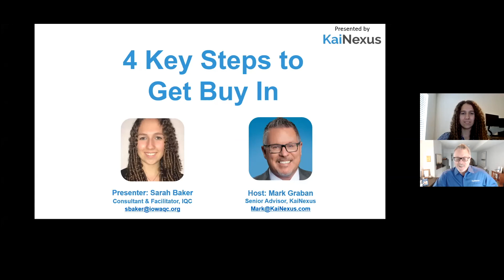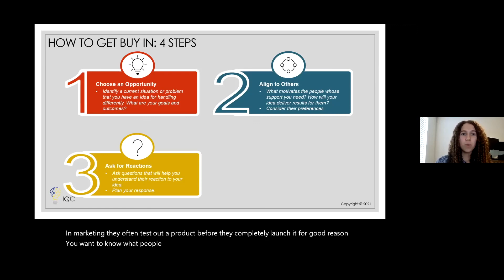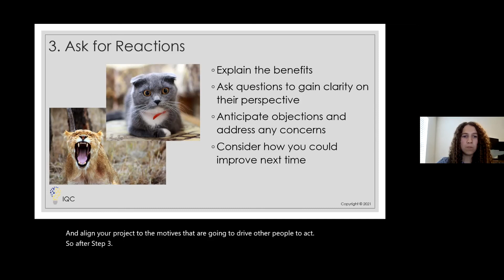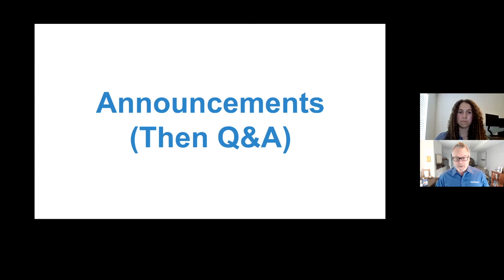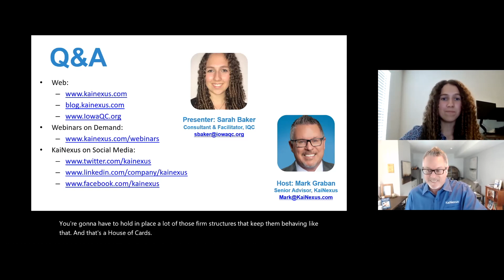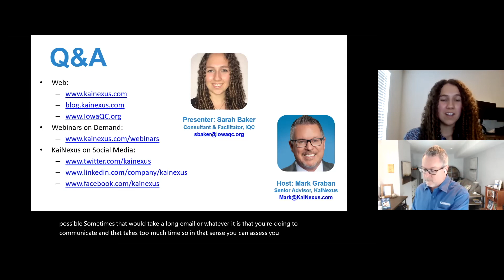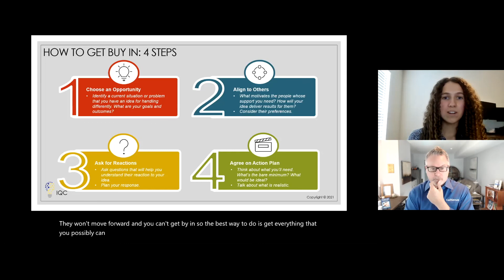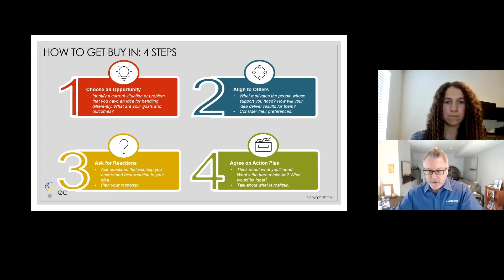4 Key Steps to Get Buy-In [Webinar Recording]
Presented by
Sarah Baker, Consultant & Facilitator, IQC

In this webinar you will:

Understand the important components of buy-in
Learn the 4-step process to get buy-in
Reflect on the challenges and benefits of buy-in that relates to you

Sarah Baker
Sarah is a Consultant & Facilitator at IQC. She has an MS in Industrial and Organizational Psychology and a BA in Philosophy and Psychology. Sarah challenges and inspires others to think critically and shift toward more effective perspectives. Her thoughtfulness, enthusiasm, and passion for learning support her in providing excellent work. As a facilitator, she uses philosophy and psychology techniques to inspire growth and excellence.

Areas of Expertise: Industrial and Organizational Psychology, Philosophy, Personal Leadership, Leadership Development, Curriculum Design, and Facilitation